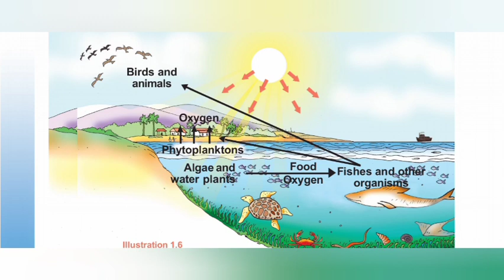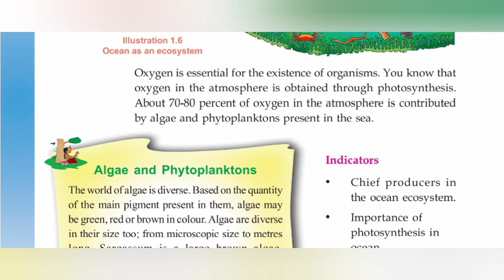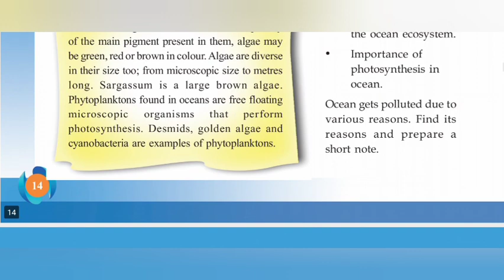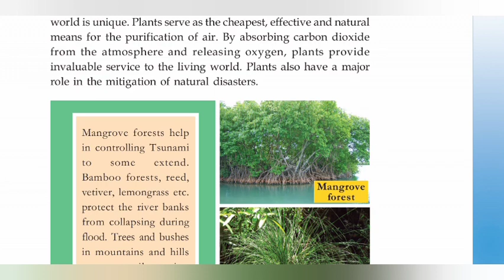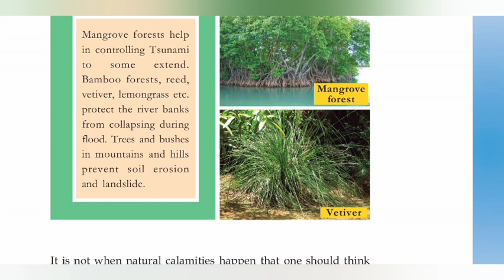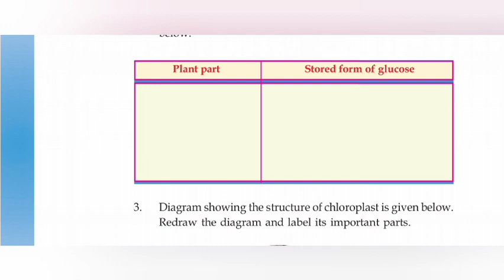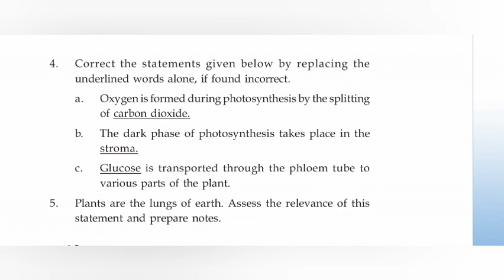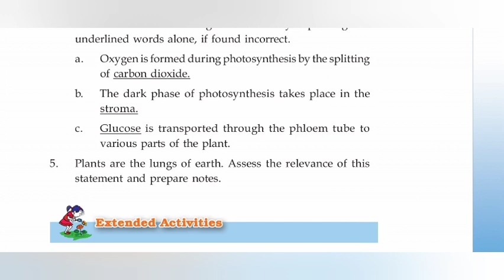Biology_class_9 Standard 9 ||Chapter 1 Finished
Biology standard 9 English medium chapter 1